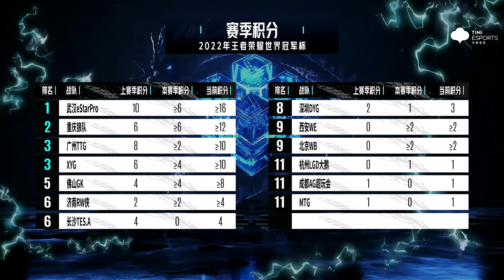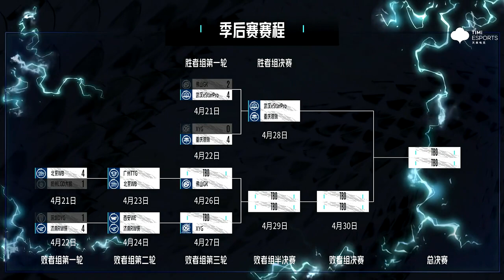【KPL春季賽】4月22日 XYG vs 重慶狼隊 赛后采访